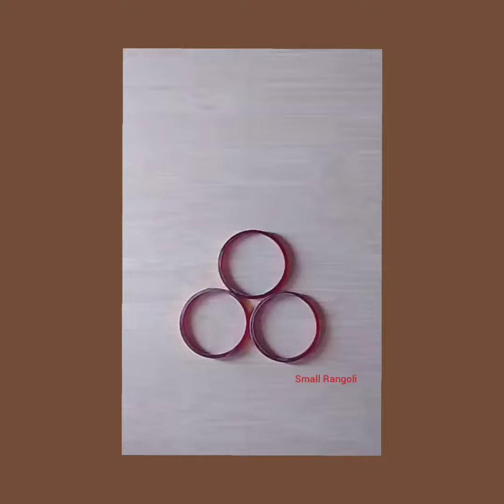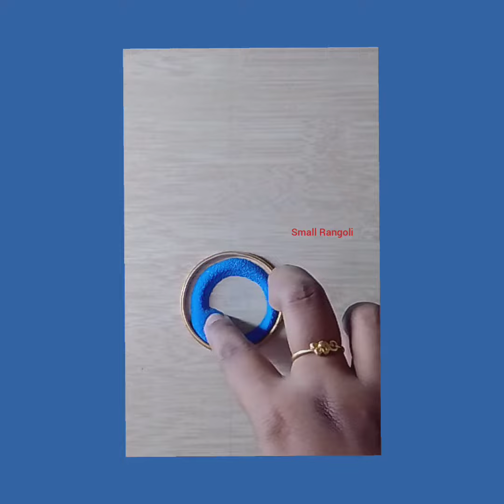4 மார்கழி மாதம் கோலங்கள் | New Border Rangoli Design